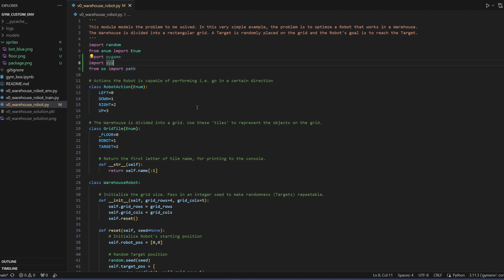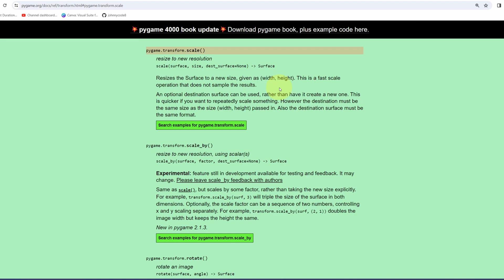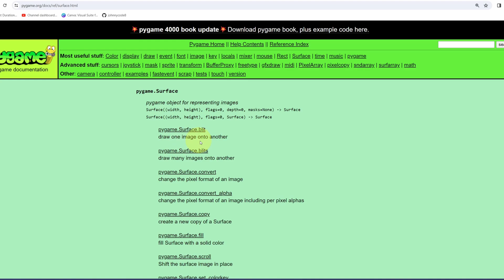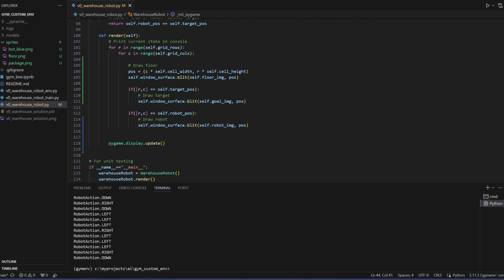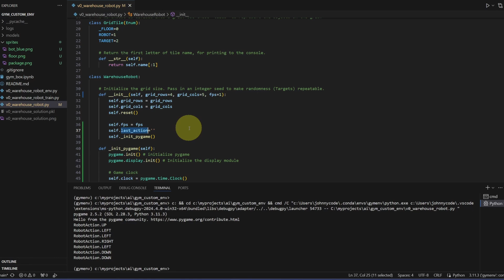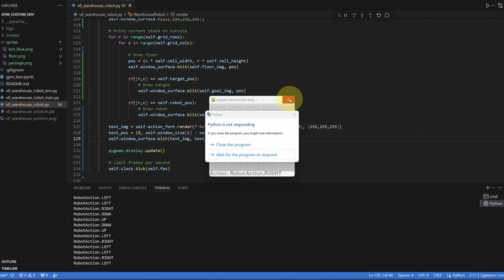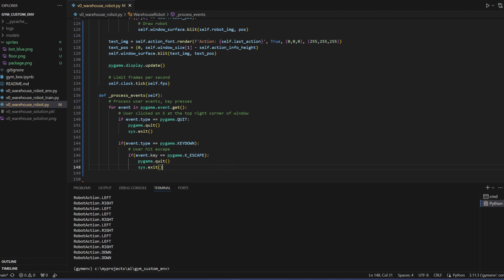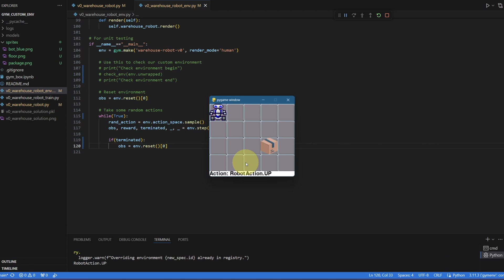Use Pygame to Visualize a Custom Reinforcement Learning Environment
In part 1, we created a very simple custom Reinforcement Learning environment that is compatible with Farama Gymnasium (formerly OpenAI Gym). In this video, we'll do a minor upgrade and visualize our environment using Pygame.